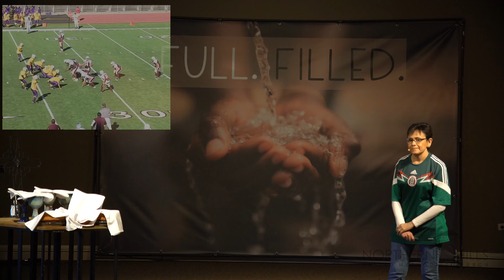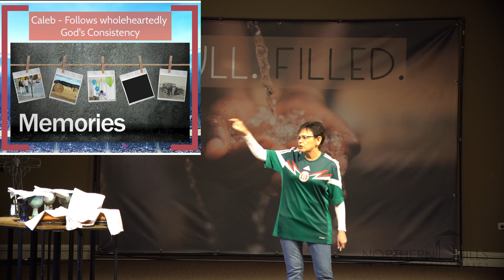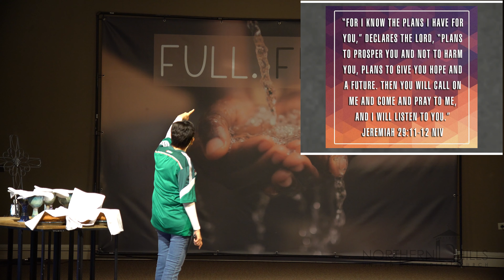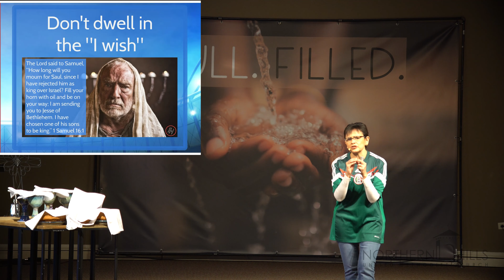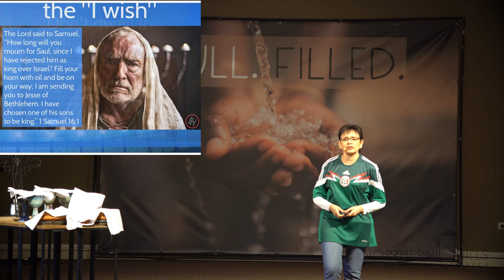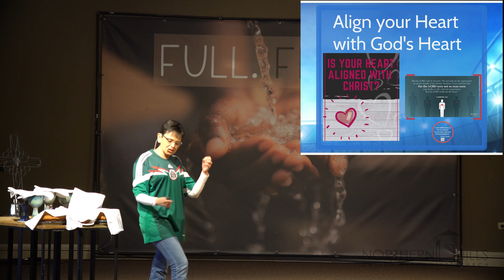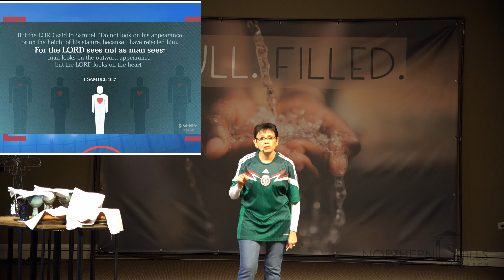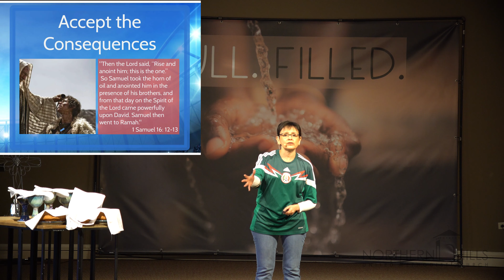(2-2-20 Contempoary) “Full. FIlled: Shepherd King” Lupina Villalapando Stewart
Based on 1 Samuel 16:11-13  Northern Hills UMC seeks to be a community that reaches others for Jesus, teaches the ways of Jesus, and loves the world for which Jesus died, so that God may be glorified through His Son.